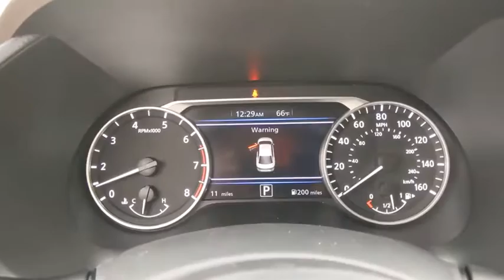2020 Nissan Sentra Denton, Dallas, Fort Worth, Grapevine, Lewisville, Frisco, TX D00492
Monarch Orange/Super Black New 2020 Nissan Sentra available in Denton, Texas at Gunn Nissan Denton. Servicing the Dallas, Fort Worth, Grapevine, Lewisville, Frisco, TX area.